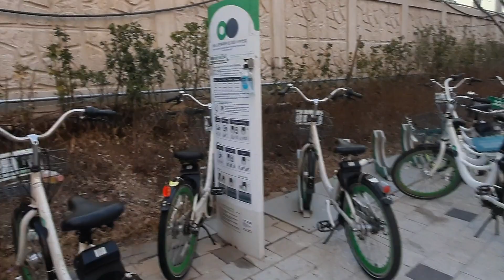Walk in Seoul Doksan| J IN SOUTH KOREA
Walk in seoul geumcheon-gu doksan-dong